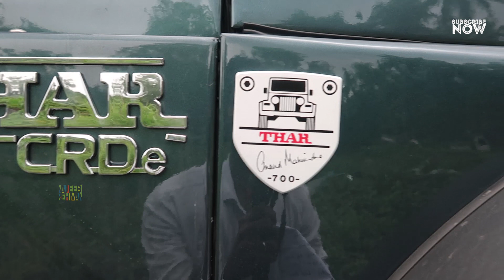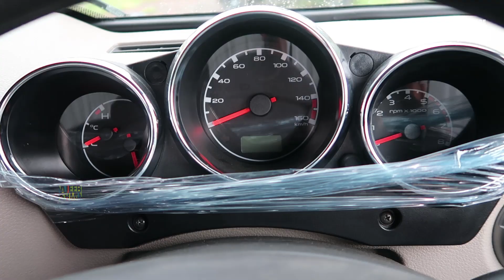Thar 700 Malayalam Review | Special Edition | Last Thar in this series | Car Review | najeeb